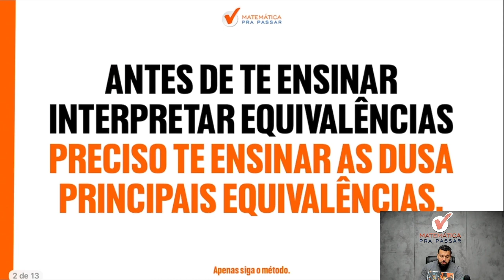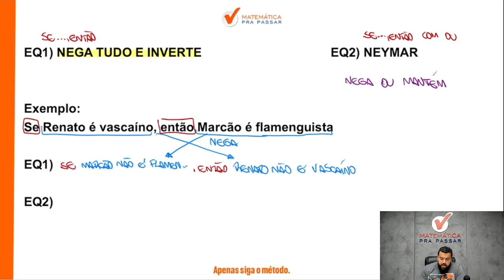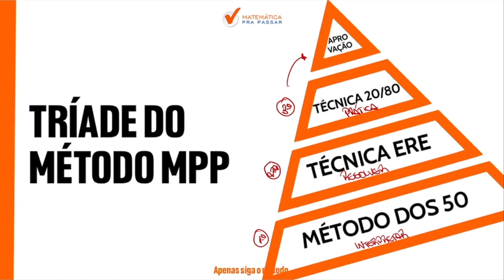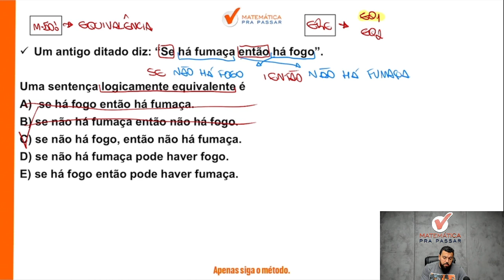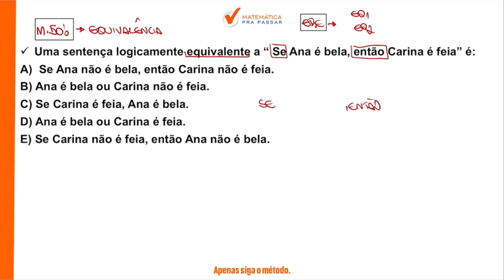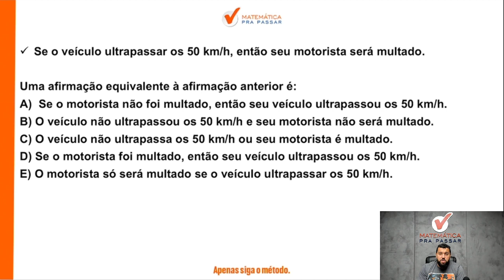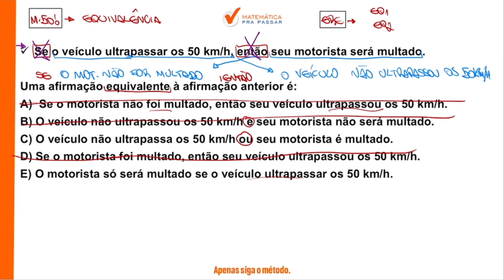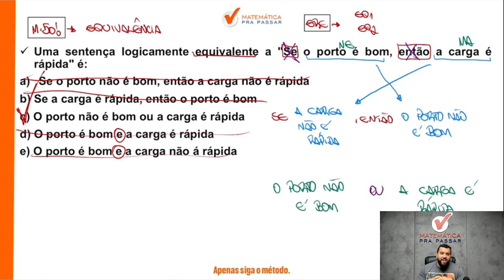Como Interpretar Equivalências Lógicas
Se você está buscando Como Interpretar e Resolver Equivalências Lógicas para Concurso, então fique tranquilo que a sua busca terminou.

Nesse vídeo nosso professor, Renato, mostram todos os caminhos para você aprender de uma vez por Raciocínio Lógico e nunca mais deixar de fazer uma prova por conta dessa matéria.

Você terá acesso a uma metodologia objetiva e simples que será capaz de te fazer aprender RLM de uma vez por todas.

Então chegou a hora de dar o play e assistir Como Interpretar e Resolver Equivalências Lógicas para Concurso com o Método MPP.